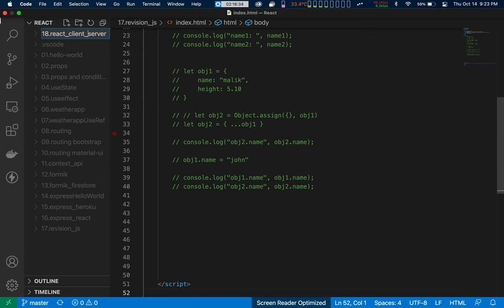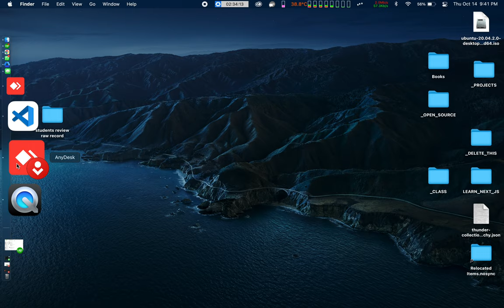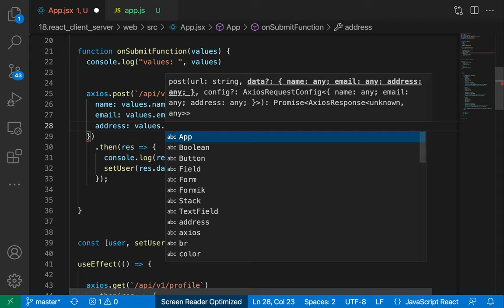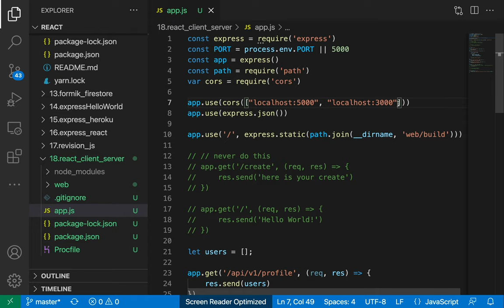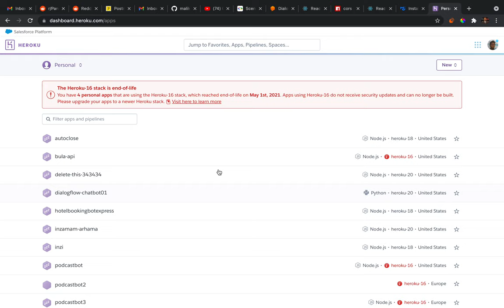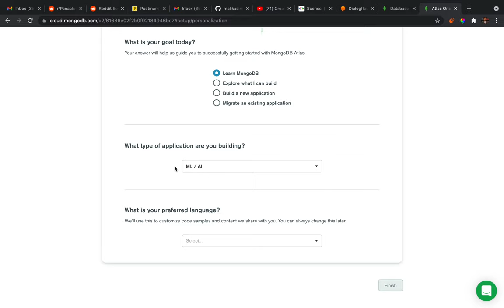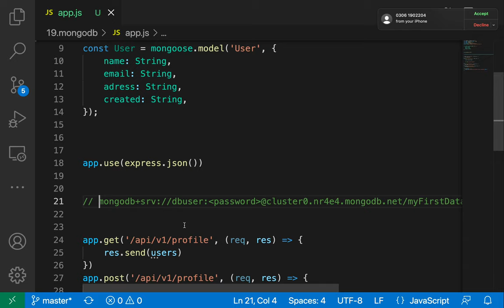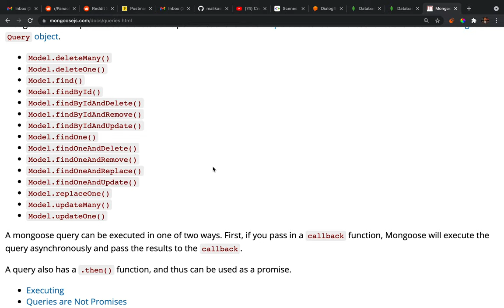batch 7 class recording - 15 oct 2021 - private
I recorded this video because one of our students had surgery today and he was unable to attend the class, get well soon ❤️‍🩹